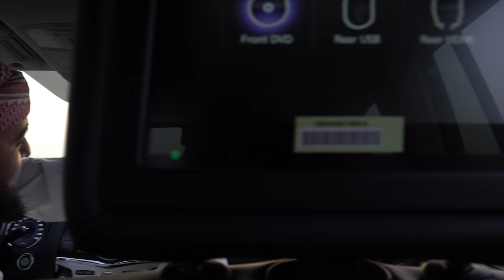Stevie is left behind in the middle of the Desert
Watch as my team and I go on a long journey through the desert to shoot the Happiness Festival which is loaded with fireworks.

if you would like to see more of my photos from this photo mission please visit my Instagram profile

if you would like to see images from my friends and fellow photographers please check out their profiles below.  Call if you would like to see images from my friends and fellow photographers please check out their profiles below.

A big thank you to The government of Ras Al Khaima, fireworks by Grucci and the Waldorf Astoria for inviting us to participate in the photography of the happiness festival.